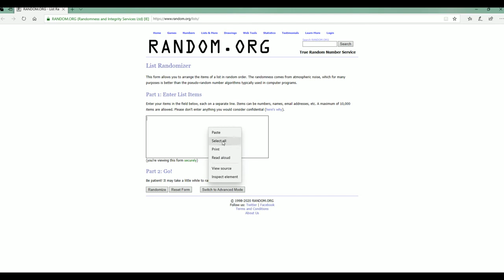2018 Panini One Football Hobby FILLER C ID 18POFB2RT403